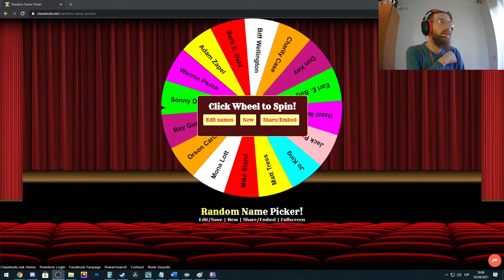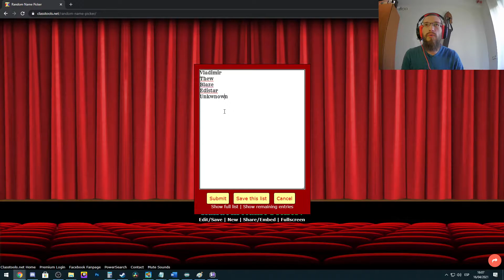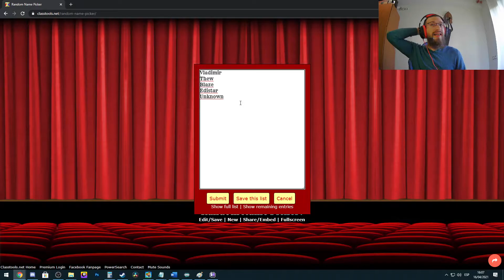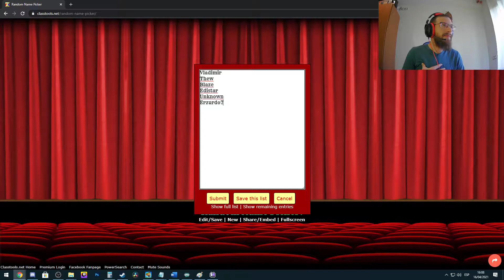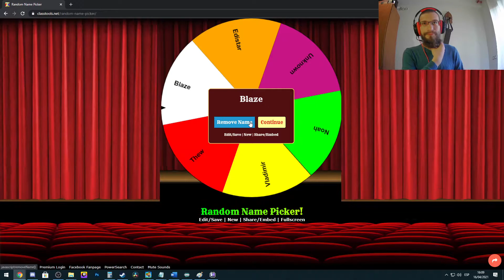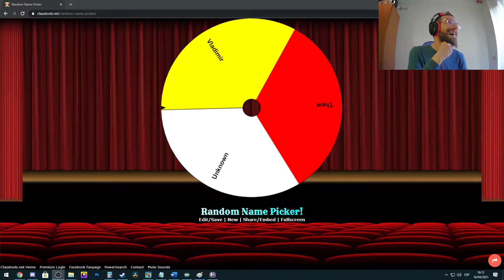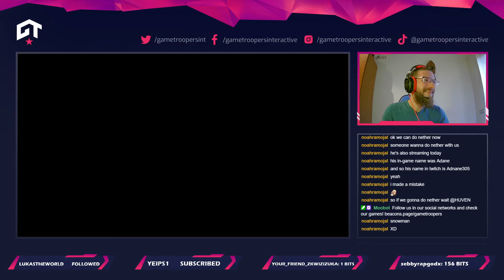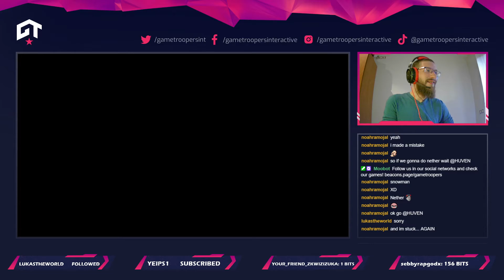Groups PVP Tournament and Nether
Doing a PVP tournament with random groups!